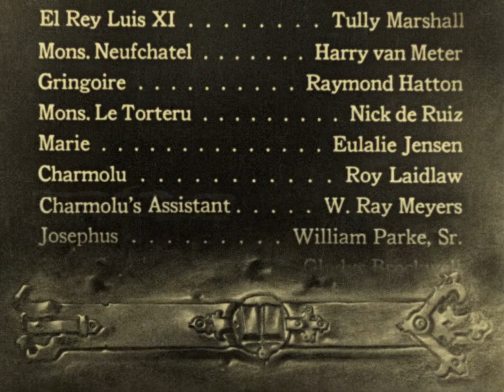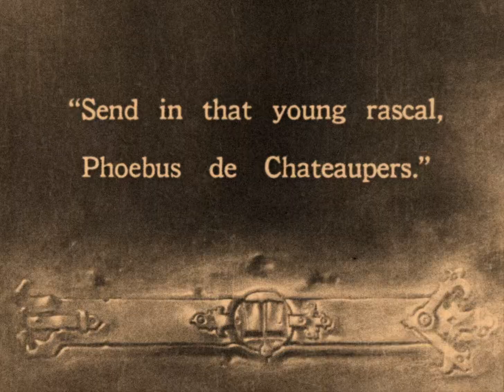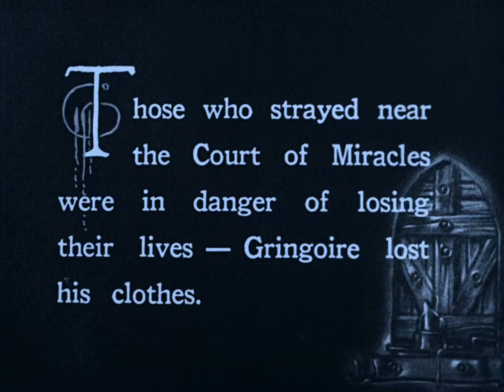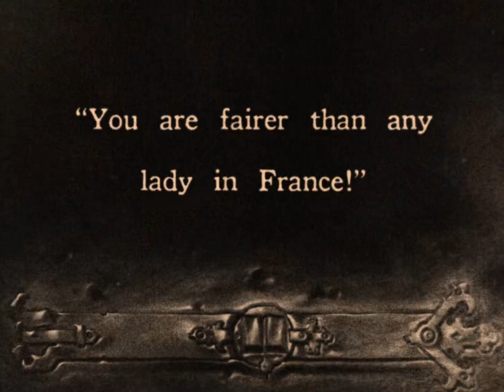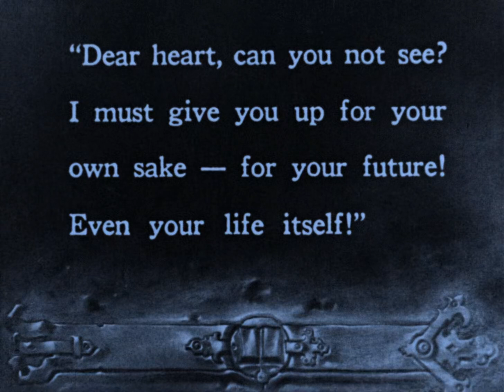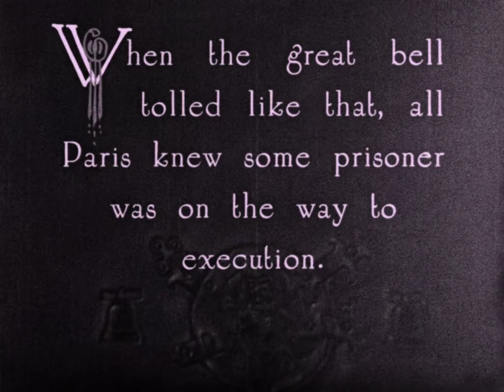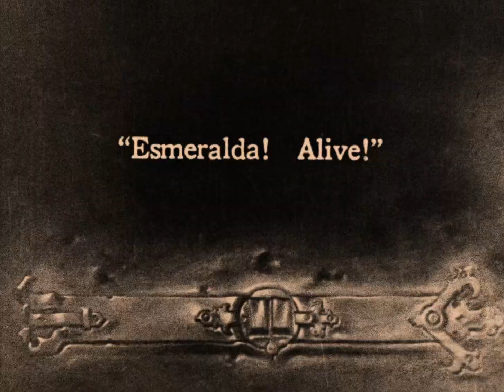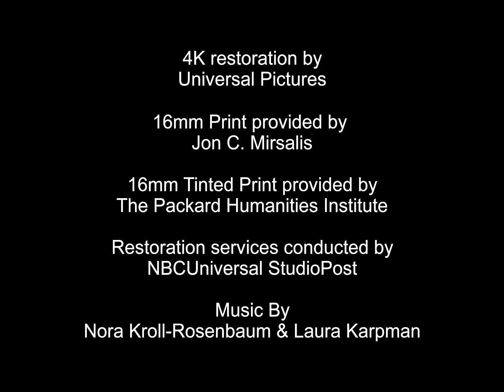EL JOROBADO DE NOTRE DAME (1923) Película Completa Español FULL HD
Mientras baila en una plaza, la gitana Esmeralda es descubierta por Jehan. Obsesionado por su belleza, el hombre ordenará a Quasimodo, el campanero jorobado de Notre Dame, secuestrarla. Pero cuando Quasimodo es capturado y azotado, Esmeralda será la única que le demuestre su bondad.